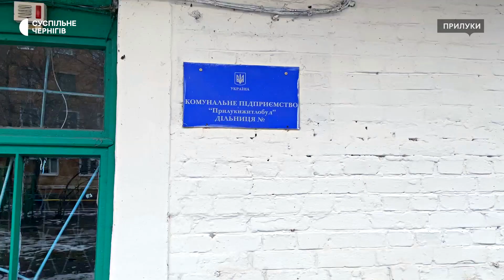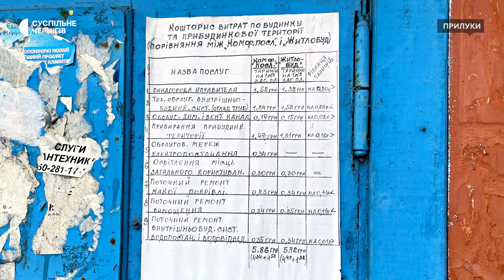Не задоволені якістю послуг: у Прилуках мешканці будинку збираються змінити компанію-управителя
У Прилуках мешканці чотирьох багатоповерхівок не задоволені якістю послуг, які надає їм компанія-управитель. Кажуть, за ті гроші, які вони сплачують, роботи мали б виконуватися краще. Люди хочуть звертатися до суду, аби там відстояти свою правоту.